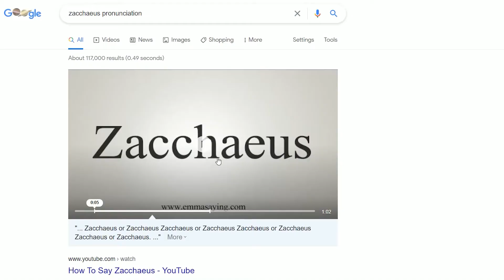The Story of Zacchaeus - Bible Story By Ryan Daly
Change In 2021 & The Story of Zacchaeus (Children's Story) -  So a lot of people liked the last children's story I did for my church about a month ago, so I decided to do another one. This one was all about change in the new year and the story of Zacchaeus.